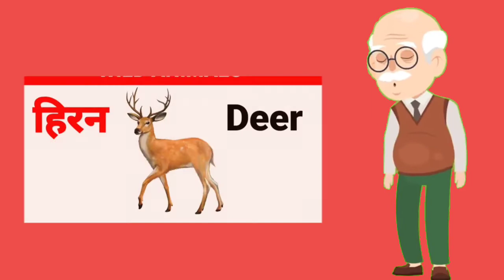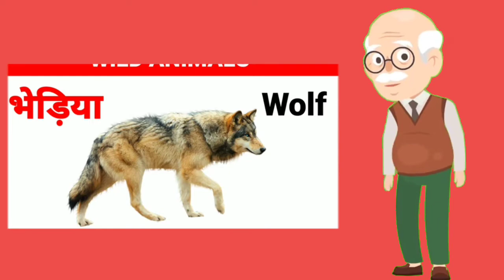Wild animals names (जंगली जानवरों का नाम) Pictur And Sounds | wild animals names hindi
Wild animals names (जंगली जानवरों का नाम) Pictur And Sounds | wild animals names hindiWild animals names (जंगली जानवरों का नाम) Pictur And Sounds | wild animals names hindi)